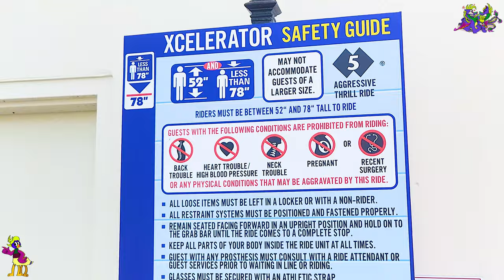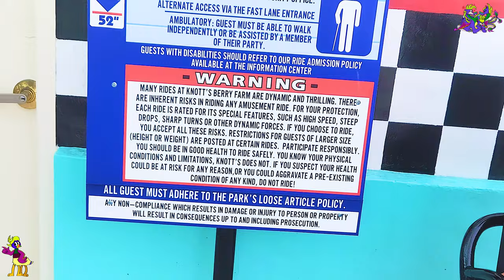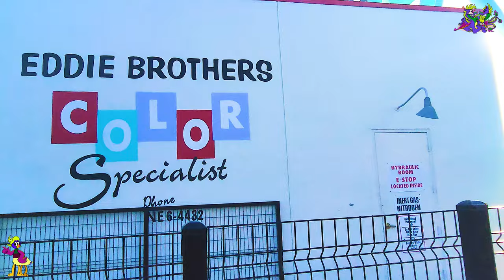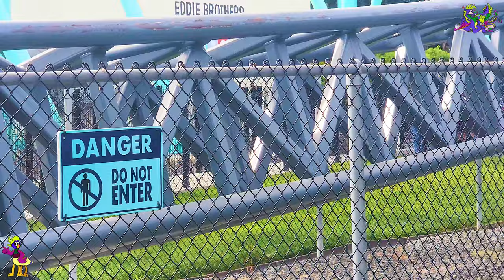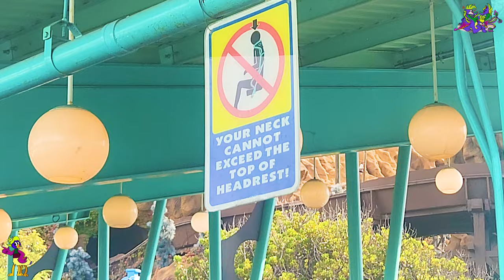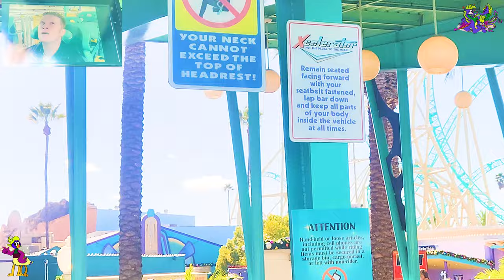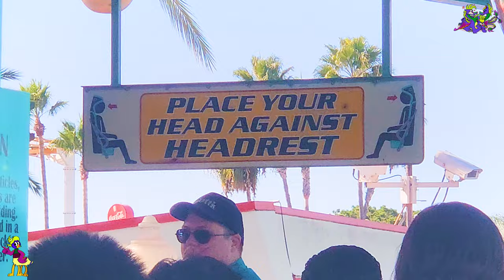4K Xcelerator Intamin Launch Coaster On-Ride and Entrance to Exit Queue POV, Knott's Berry Farm 2023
Longer title: [4K] Xcelerator (Reopening Post Over a year shipment Closure) | Ridethrough/On-Ride (Front & Back, Normal & Horizon-Lock in REAL Ultra-HD as well as fusing to Hypersmooth 5.0) and Entrance to Exit
 Queue POV | Flame trio & road colored track, light Green-blue supports, Inside the Coaster’s Property,
Ads on the buildings’ walls, Various Off-Ride shots in & out of propery including the Launch system, view of the Scary Maze’s entrance & showbuilding,
Tunnel & fabric shades over most of the queue line, two lanes for specific cars either first car or any other,
Futuristic styled station with signs & 3D letters, Timing a Dispatch from a minor video to compare the difference,
TV Pre-Show/Safety video with loud enough audio, Upclose view of car styled vehicle when boarding, & exit plaza ft. various Toyota models |
 Intamin’s Prototype Hydraulic Launched Roller Coaster 0-82 mph in 2.3 secs | The Boardwalk at Knott’s Berry Farm (11/10 thru 12/2/2023)

Timestamps:

Title, Entrance area, Test Seat, Safety Sign to read and approximate wait time-0:00

Under the 1st tunnel roof double queue section to manage standby and fast lane-0:38

Structures with wall paintings covering the launch system (Abrication & Eddie Brothers Color Specialist)-1:17

In front of Top Hat Off-Ride shot with visible wheel & shaking cable & a concrete area of footers + upclose coaster view-1:41

Switchback queue, Seeing Scary Farm maze, big black flag shades, white light poles, Vending Machines in the distance-3:57

Some of the flame road colored (Red, Orange, Yellow & Grey)track upclose view-5:38

couple of Off-Ride shots view from Switchback queue, some train upclose-5:55

2nd Queue Tunnel roof singular & taller supports, Danger do not enter fence next to low ground track, Shorter coaster supports-7:31

Towards the station ramp, grassy area, off-ride view with train launch & close to the low ground track-8:13

Signs that notify front car riders for separate lines especially a "warning"-9:54

Ramp walk, off-ride shot upclose the clear view of launch track, Brake run & storage area views-10:30

Look through inside the classic station, signs related to safety, circle ceiling lights, turnstyle, headlights, Office 3D letters, Pre-show/Safety video with Clearest audio possible, additional height ruler -12:57

Train returning to the station from Brake Run upclose view, tire & fin brakes, Lapbar release-18:09

Timing a Dispatch for a 20-Person Intamin T-Bar train vehicle with a release during procedure-20:09

Station Off-Ride shot with a Catch car return view-23:35

Entering a vehicle (Front car with train style upclose view)-24:56

Front Row Normal POV-25:30

Hypersmooth 5.0 Horizon-Locked Front Row POV in REAL 4K-25:57

Entering a vehicle (One of the back cars)-26:33

"Back Row" Normal POV-27:04

Horizon-Locked Back Row POV-27:40

Exit Ramp and Plaza in front of the station with Random Toyota car model-28:21

The back of the station off-ride with almost straight launch view, Petal to the Metal 3D letters, curving train wheels upclose-30:11

Boardwalk Midway shot, the left side off the ride's property, multiple cable wheels-31:15

Non-Launch Cable supports & footers upclose, entrance shot-32:10

Sky Cabin bird's eye view Off-Ride shot-33:24

Off the Property theme park skyline with other rides running-33:52

Couple of shots the right hand side off the ride's property-34:30

Couple of shots on the back side of the Coaster's top hat & 2nd curve-36:38

Xcelerator is a steel launched roller coaster located at Knott's Berry Farm in Buena Park, California, United States. Manufactured by Intamin and designed by Werner Stengel, it opened in 2002 as the company's first hydraulically-launched coaster and cost $13 million to construct. Following the early demise of Windjammer Surf Racers, a dueling roller coaster that briefly operated from 1997 to 2000, Xcelerator was soon announced as its replacement.

Type: Steel – Launched
Manufacturer: Intamin
Designer. Werner Stengel
Model: Accelerator Coaster
Track layout. Dual Overbank Figure 8
Lift/launch system: Hydraulic catch car launch
Height: 205 ft (62 m)
Length: 2,202 ft (671 m)
Speed: 82 mph (132 km/h)
Inversions: 0
Duration: 1:02 (25 seconds from launch to brakes)
Max vertical angle: 90°
Capacity: 1,330 riders per hour
Acceleration: 0 − 82 mph (132 km/h) in 2.3 seconds
Height restriction:52 in (132 cm)
Trains: 2 trains with 5 cars.
Riders are arranged 2 across in 2 rows for a total of 20 riders per train.

Footage filmed + Resolution type: 11/10, 11/18, 11/25, and 12/2/2023  (Normal 4K UHD 30fps & 1080p 60fps Raw Footages [Phone], Wide FOV 4K 30fps [GoPro 5], Activity + Horizon-Lock effect 4K 60fps [GoPro 11])
Camera: Samsung Galaxy s22 GoPro Hero 5 & 11 Blacks with Chest mount harness